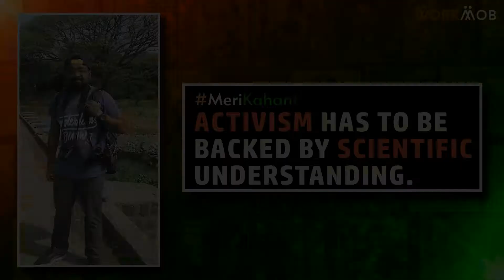पर्यावरण को संरक्षित रखने के लिए प्रयासरत एक Environmental Activist । देखिये Sourav Dutta की कहानी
देखिये सौरव दत्ता के जीवन की प्रेरक कहानी। सौरव के प्रेरक विचार आज देश के हर युवा को पर्यावरण के प्रति अपनी ज़िम्मेदारी समझते हुए उसे स्वच्छ और सुंदर बनाए रखने के लिए प्रेरित कर रहे है। पर्यावरण को संरक्षित रखने, प्रकृति को स्वच्छ एवं सुंदर बनाए रखने के लिए प्रयासरत सौरव दत्ता विभिन्न युनिवर्सिटी के छात्रों से मिलकर उन्हें अपने साथ जोड़ते है और उनके सहयोग से पर्यावरण के संरक्षण सम्बन्धी विभिन्न क्रियाएं करते है। दोस्तों आपको बतादें सौरव का जन्म गौरखपुर, उत्तर प्रदेश में हुआ और वही ये पले-बढ़े। हमेशा से ही प्रकृति ने इन्हें अपनी और आकर्षित किया है ऐसे में जब ये उच्च शिक्षा प्राप्त करने के लिए गोरखपुर से पुणे गए तो इन्होंने अपने विचारों पर गौर करना शुरू किया और फिर धीरे धीरे पर्यावरण को संरक्षित रखने के प्रयास शुरू किये। ये मानते है कि आज के समय में हर किसी के लिए ये बेहद ज़रूरी है कि हर कोई अपनी ज़िम्मेदारी समझे और प्रकृति को स्वच्छ एवं सुंदर बनाए रखने के लिए आगे आए और अपना योगदान दे। जिस तरह हमारे देश में प्रदुषण फ़ैल रहा है ऐसे में ये आवश्यक है कि हम अपने आस पास के वातावरण को साफ़ रखे। इसी उद्देश्य के साथ ये आगे बढ़ें। प्रकृति से प्रेम करने वाले सौरव आज इस नेक काम में अपने साथ साथ कई युनिवर्सिटी के छात्रों को भी जोड़ रहे है और सभी के सहयोग से पर्यावरण को संरक्षित रखने के प्रयास कर रहे है। पूरी कहानी पढ़ें

वर्कमोब द्वारा मेरीकहानी कार्यक्रम के माध्यम से एक नयी पहल शुरू की गयी है जिसके ज़रिये हर कोई छोटे बड़े बिज़नेस ओनर्स अपनी प्रेरक कहानियों को यहाँ सभी के साथ साझा कर सकते है। क्योंकि हर शख्स की कहानी में है वो बात जो जीवन को बदलकर एक नयी दिशा दिखाएगी, और ज़िन्दगी में ले आएगी आशा की एक नयी चमकती किरण।

0:00 परिचय।
2:50 सौरव दत्ता - एक यंग क्लाइमेट एक्टिविस्ट।
3:45 पर्यावरण सक्रियता के पीछे मेरा विचार।
4:39 मेरे आदर्श।
6:55 मेरा प्रारंभिक जीवन और बचपन।
9:00 मेरी सफलता का मन्त्र - समर्पण और संगति।
10:23 यंग क्लाइमेट एक्टिविस्ट के लिए मेरा संदेश।
13:50 मेरी शैक्षिक पृष्ठभूमि।
17:45 मेरा फ्री टाइम - प्रकृति में तल्लीन करना।
20:00 कोरोना महामारी का समय।
21:24 दर्शकों के लिए मेरा संदेश।
21:42 सौरव से संपर्क करें।
22:20 सारांश।